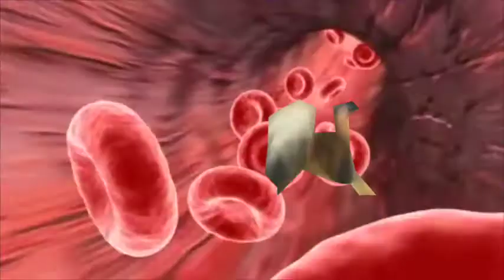The Failure (Remix) ft. Destroyer Vlogs 2